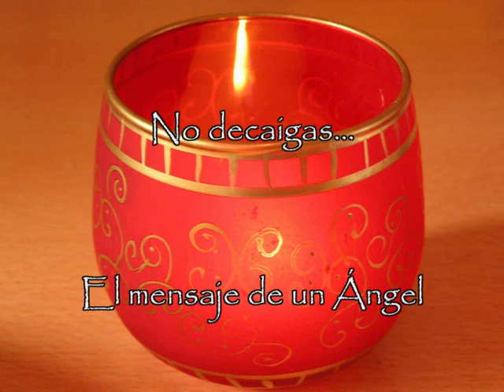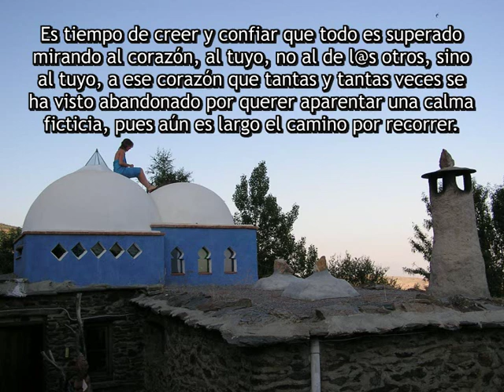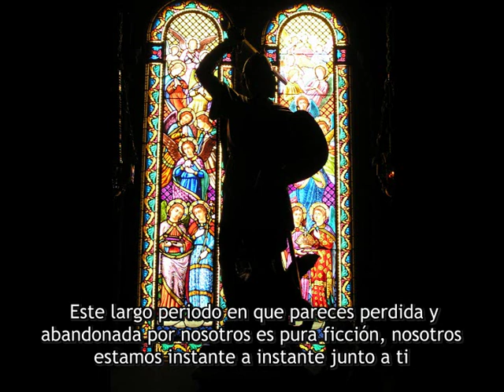No Decaigas... El Mensaje de un Ángel.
Muchas veces hay momentos en la vida en que parece que todo se desmorona y si abrimos nuestro corazón y ponemos atención... nos damos cuenta que siempre hay alguien que nos acompaña, en los buenos y en los menos buenos momentos de nuestra vida.